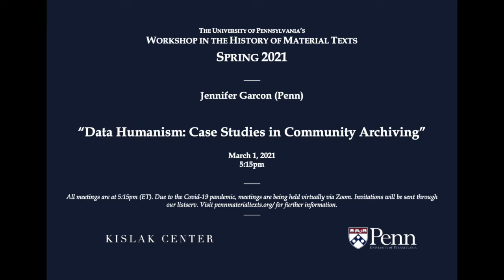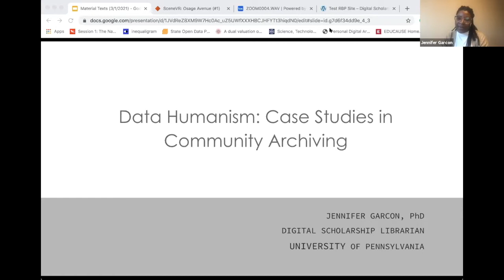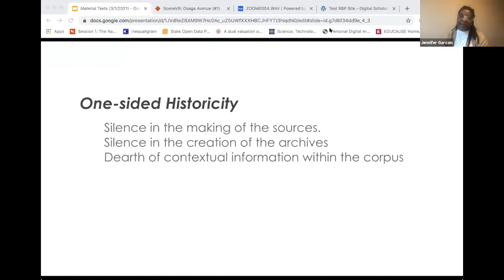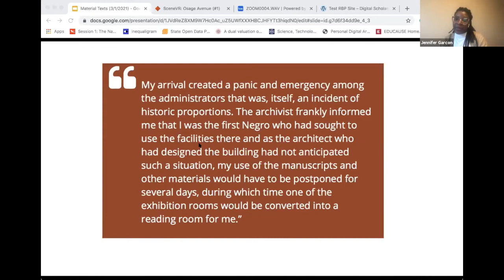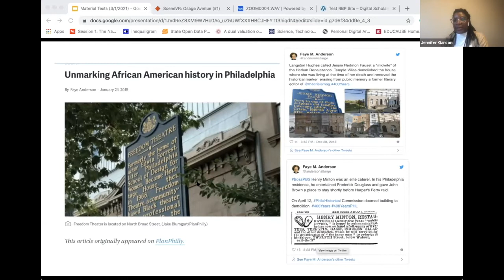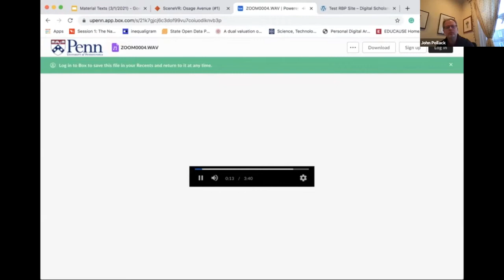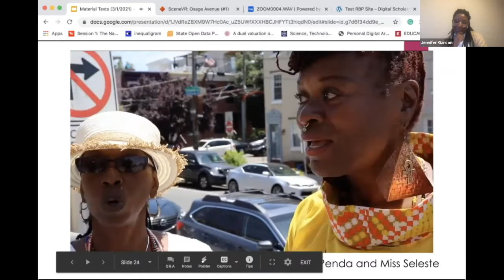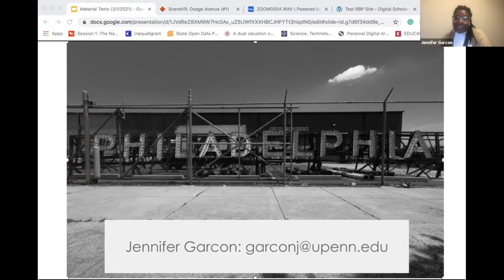Spring 2021 Workshop: Jennifer Garcon, "Case Studies in Community Archiving," March 1, 2021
In this week's session, Jennifer Garcon (Penn) shares her work on community archiving, considering the challenges and benefits of this work.

As she notes, "Cultural Memory Institutions, such as archives and museums, are central arbiters of history and memory; but who do they serve? What stories are important to them? What issues can they help solve? In my talk, I will explore community archiving as a practice and praxis that facilitates greater access to historical records. Walking participants through several case studies, I'll explore how humanistic approaches to community data curation can expand the life of materials held in under-documented communities, how digital reunification of scattered material can nuance our scholarship by diversifying perspectives and plugging gaps, and how community-based digital collection and curation can advance the creation of new knowledge and facilitate future archival research."

Sections:
0:00 Introduction
3:52 Jennifer's Talk
38:37 Questions and Discussion